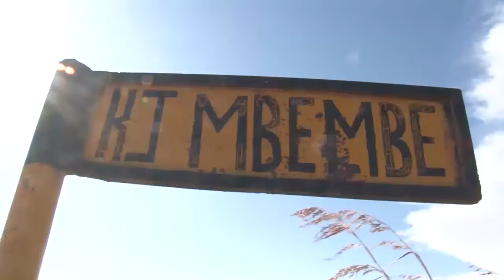DUH!!! WATU NANE WANASHIKILIWA NA JESHI LA POLISI KUFUATIA MAUAJI YA KIKONGWE WILAYANI WANGING'OMBE/